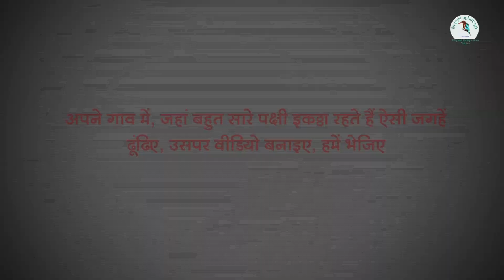Protection of Swiftlets (Hindi) - स्विफ्टलेट का संरक्षण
The Indian swiftlets found on an island in the Konkan coast were in danger as their nests were illegally trafficed to prepare bird nest soup which is consumed in some countries. This trafficing was stopped by Sahyadri Nisarg Mitra, an organisation situated in Konkan, Maharashtra and the forest department.  A video by Sahyadri Nisarg Mitra.